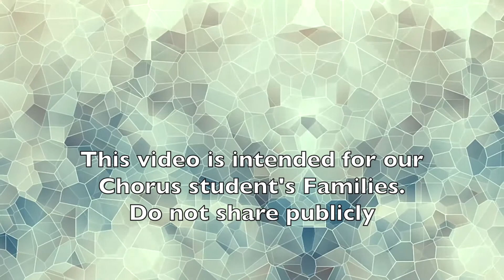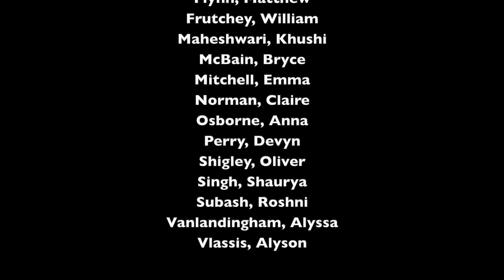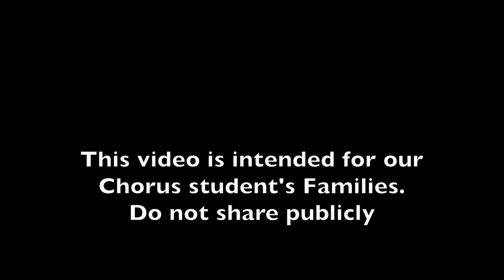Gift to Be Free VC Briar Woods Chorus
Arr. Rollo Dilworth
Video/Audio Edited by Nigel Tangredi

Please consider donating to the Chorus program. Even though Mr. Tangredi did all the editing there were still costs involved that the chorus activity fund had to cover.